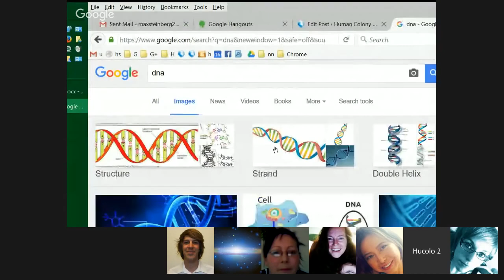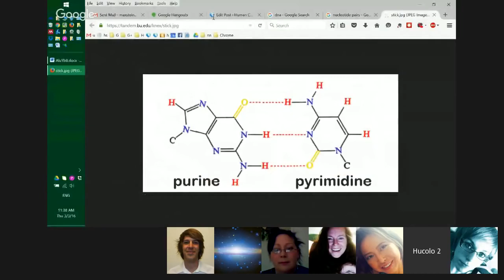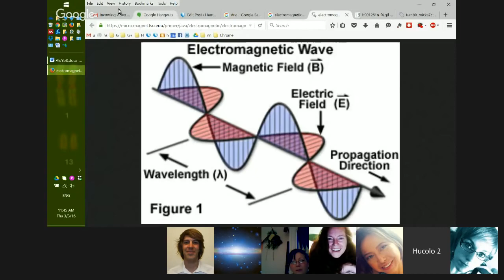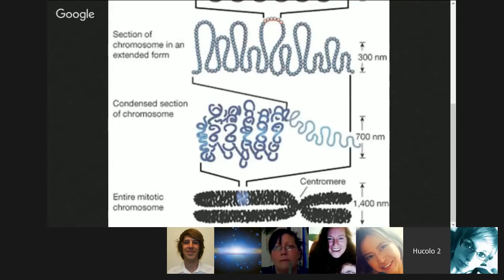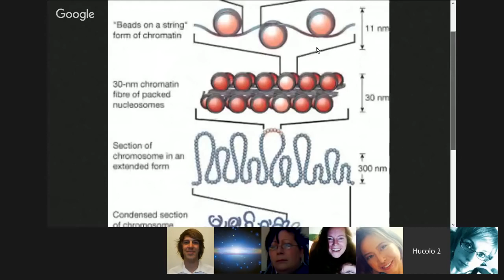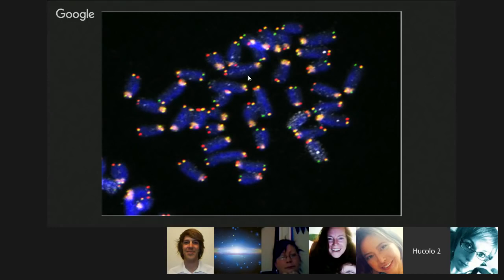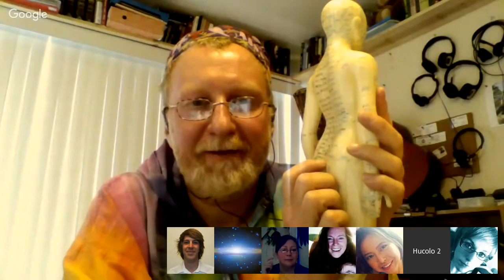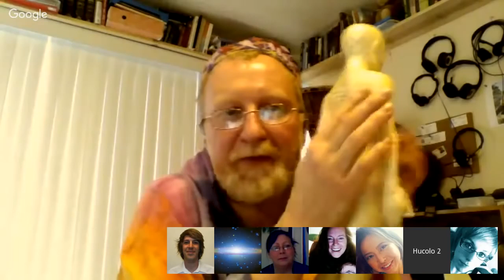Max Rempel and Makiko On DNA. March 4, 2016